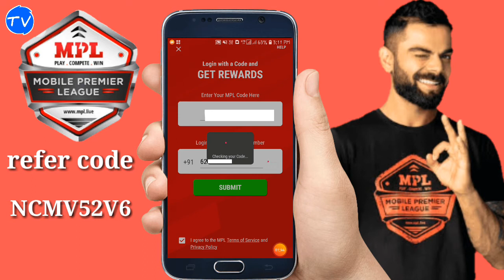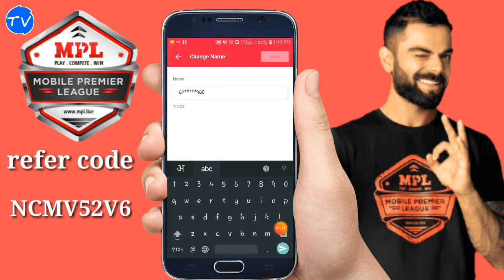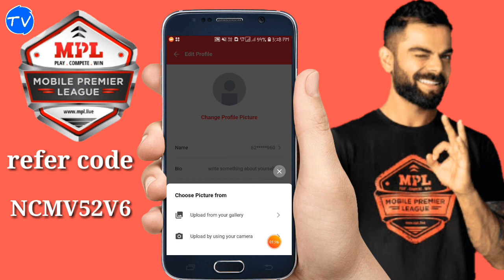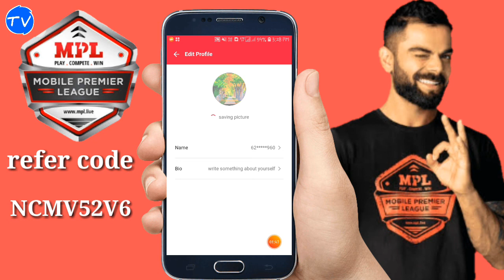MPL Pro kya hai Mpl App me Account kaise Banane Aur Use kare - ?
MPL Pro kya hai Mpl App me Account kaise Banane Aur Use kare - ? refer code.  NCMV52V6.                                                        App Download. Facebook. instagram.